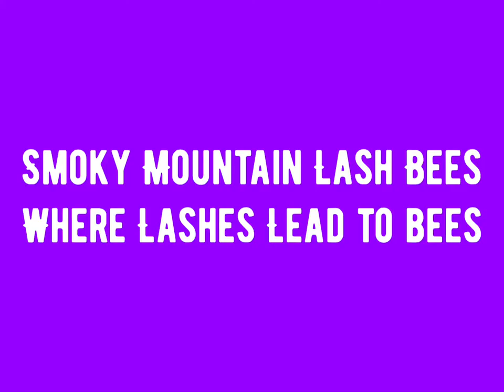New Equipment Third Snow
Got a great new "toy" to help me with my videos for the 2022 bee season on my birthday! Tried it out making this video! Also this is the bee's third snow fall!